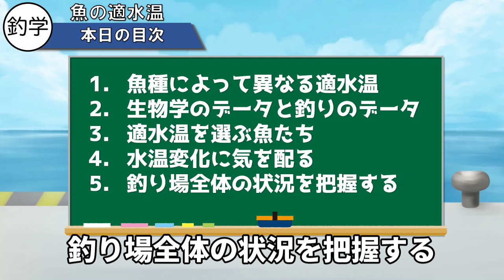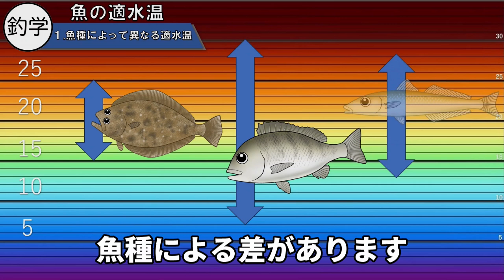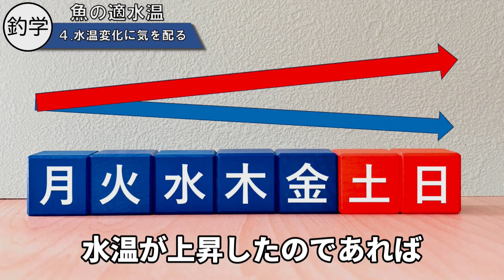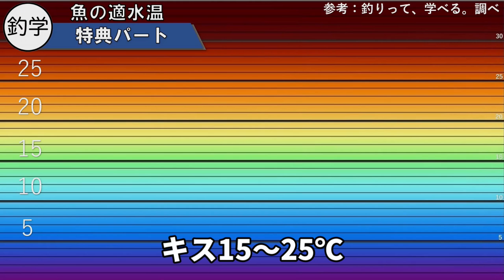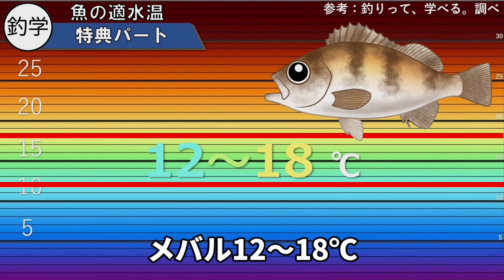【魚の適水温】釣りと水温の関係、魚が棲息できる水温の範囲とは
渓流に棲むイワナやヤマメ、温かい水をたたえた池に棲むコイやフナ。
変温動物である魚には、それぞれ棲息できる水温の範囲があります。
また、水温変化に非常に敏感なのも魚類の特徴です。 今回は釣りと水温の関係について考えてみましょう。最後まで宜しくお願い致します。

【動画目次】
00:00 オープニング
01:14 ①魚種によって異なる適水温
03:00 ②生物学のデータと釣りのデータ
04:09 ➂適水温を選ぶ魚たち
05:15 ④水温変化に気を配る
07:49 ⑤釣り場全体の状況を把握する
09:55 特典パート

【釣学サブチャンネル】
🎮ManaberuGames

【釣学SNS関連】
➔個別相談や情報発信の場として活用ください。
➔日常のストーリーなどを配信してます。